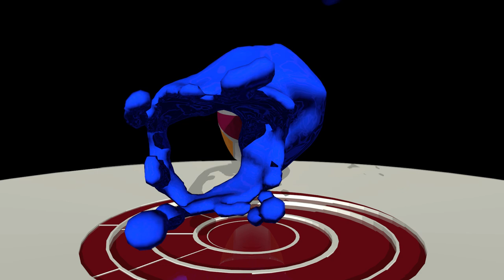TFlow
Video d'animazione sperimentale con scariche elettriche, fluidi e fiamme.

Una produzione DavideProd
Montaggio, Design, Fotografia Davide Anselmi
Scritto, Prodotto e Diretto da Davide Anselmi

davideprod.blogspot.it